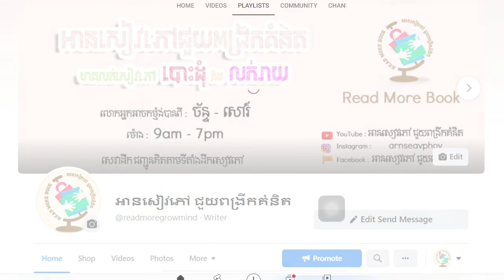បញ្ចប់ || ចែករំលែកគំនិត || ការលើកទឹកចិត្ត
កម្តៅខាងក្រៅមិនស្មើនឹង កម្តៅនៅក្នុងដួងចិត្តយើងឡើយ ទោះបីមានអ្នកណាម្នាក់មកបញ្ឆេះយើងឲ្យខឹងមួរម៉ៅ ក្តៅក្រហាយយ៉ាងណា ក៏មិនអាចមកដុតចិត្តយើងបានដែរ បើយើងមិនព្រមទទួលយកចិត្តខឹង ស្អប់ ក្តៅក្រហាយដែលអ្នកព្យាយាមមកបង្កជម្លោះជាមួយយើង នោះកម្តៅខាងក្រៅគ្មានសិទ្ធចូលមកបន្តដុតកម្តៅដួងចិត្តរបស់យើងបានទេ ។